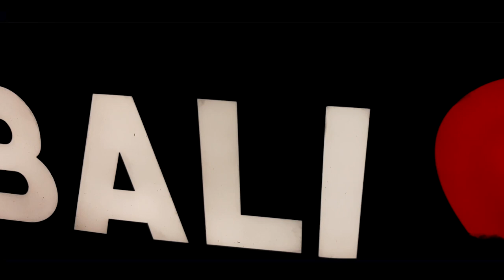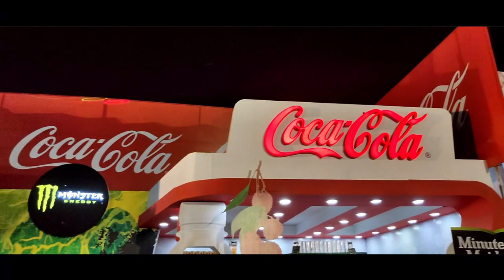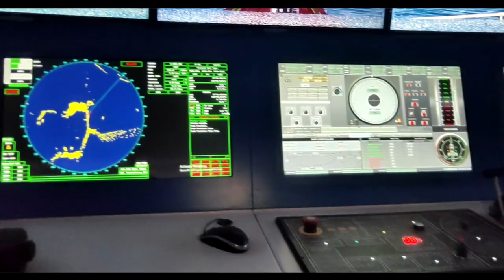Historic Cuttack Baliyatra 2k19| Vlog 9| SBR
Special Thanks To:
1. Sanjay Rout
2. Sumesh Patra
3. Muzaffar Muktar
4. Zabir Ali
5. Swagat Mishra (Happy)
6. Fayaz Khan
7. Sanjeeb Behera
8. Sajid Khan
9. Rakesh Sahoo
10. Manoj Pradhan
11. Afraz Ahamad
12. Sapan Behera
Visiting The Historic Cuttack Baliyatra At Baliyatra Hround Or Gada Gadiya Ghata With Friends.
This Is My 9th Vlog, If Any Mistake or Wrong You See Then Let Me Know Through The Comment Section.
Camera Used:
1. For Vlogging: Samsung A50
Video Captured By:
1. Shashi Bhusan Rath
2. Sanjay Rout
3. Zabir Ali
Video Edited By:
1. Shashi Bhusan Rath
If You Love This Video, Then Dont Forget To HIt:
1. Like,
2. Share,